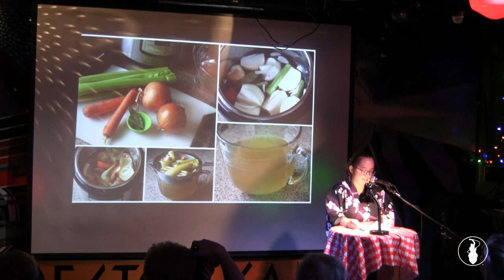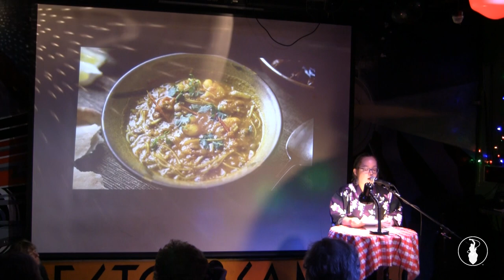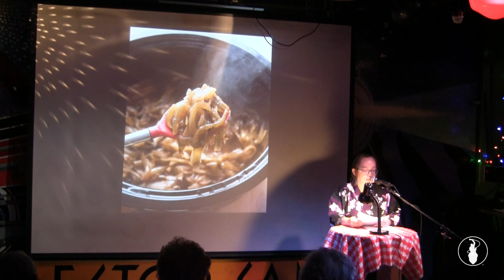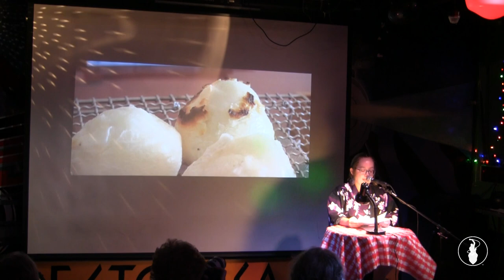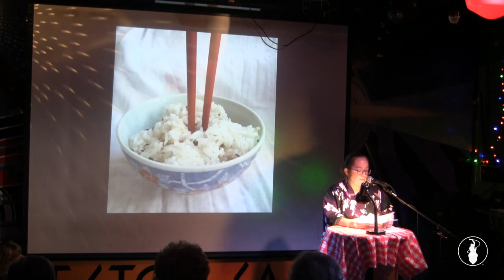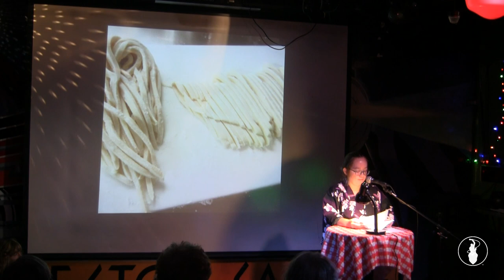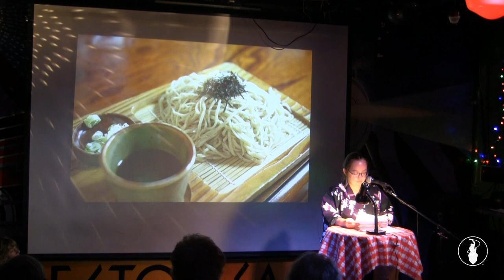Alix Sharp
Performances from the August 2017 VAMP Storytelling Showcase, "Happy Meals". Recorded at the Whistle Stop in San Diego, CA. So Say We All.